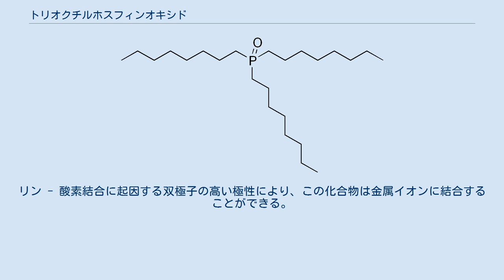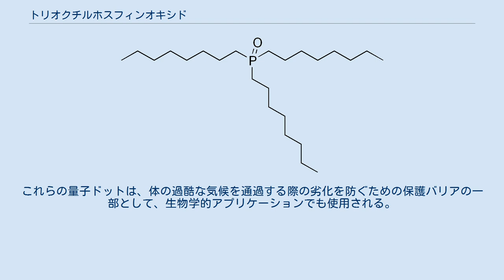トリオクチルホスフィンオキシド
トリフェニルホスフィンオキシド (Triphenylphosphine oxide) は、化学式 OP(C8H17)3 で表される有機リン化合物である。
しばしば TOPO として参照され、抽出剤と安定剤として用いられる。
室温で空気に対して安定な白色の固体である。
 TOPOは通常、トリオクチルホスフィンの酸化によって調製され、トリオクチルホスフィンは三塩化リンのアルキル化によって生成される。
 TOPO の主な用途は、金属、特にウランの溶媒抽出である。
高い親油性と高い極性が、このアプリケーションの鍵となる特性である。
リン - 酸素結合に起因する双極子の高い極性により、この化合物は金属イオンに結合することができる。
オクチル基は、灯油などの低極性溶媒への溶解性をもたらす 。
研究所では、トリオクチルホスフィンと TOPOの両方が、CdSe (セレン化カドミウム) からなる量子ドットを生成するためのキャッピングリガンドとして役立つ。
これらの場合、TOPOは合成の溶媒として機能し、成長するナノ粒子を可溶化する。
TOPOでコーティングされた量子ドットは、通常、クロロホルム、トルエン、および（程度は少ないが）ヘキサンに可溶である。
これらの量子ドットは、体の過酷な気候を通過する際の劣化を防ぐための保護バリアの一部として、生物学的アプリケーションでも使用される。